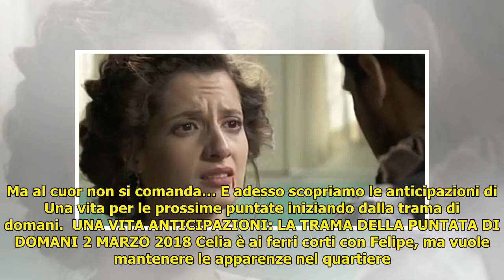Una vita anticipazioni: Teresa viene arrestata, cosa succederà tra Celia e Cruz?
Una vita anticipazioni: Teresa viene arrestata, cosa succederà tra Celia e Cruz? . Una vita anticipazioni: Teresa viene arrestata, cosa succederà tra Celia e Cruz? Una vita anticipazioni: cosa succederà nella puntata di domani 2 marzo 2018? Lo scopriamo proprio con le ultime news da... ...